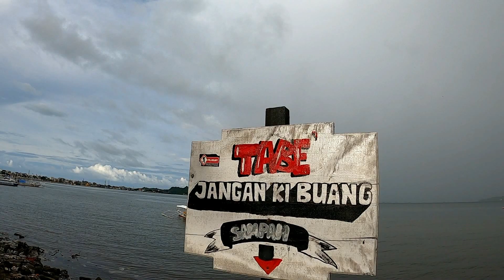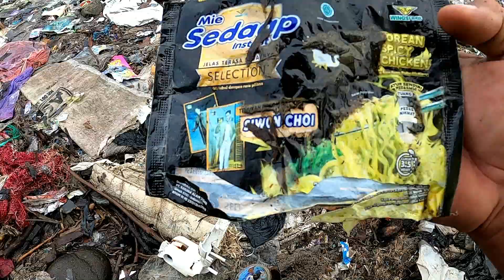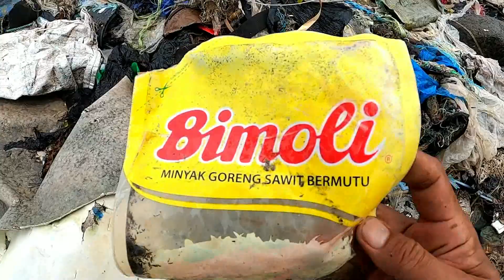KAMPANYE LAUT BERSIH IKAN SEHAT BERSAMA SPIDERMAN PAREPARE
Polusi plastik adalah sebuah ancaman global. Dan tentunya kita patut berTerima kasih atas tekanan dari masyarakat di segala penjuru dunia, yang terus mendesak produsen merek dan ritel untuk mengerti, bahwa mereka harus bertanggung jawab karena telah menyebabkan hal itu terjadi.

 Kita dibanjiri oleh pengumuman dari perusahaan mengenai kemasan baru untuk produk mereka, seperti “kemasan 100% bisa didaur ulang”, “terbuat dari plastik yang mudah terurai”, dan “kemasan kertas yang berkelanjutan”. Namun apakah upaya-upaya ini benar-benar diperlukan, dan apakah ini adalah solusi dari krisis polusi plastik?

Sayangnya, perusahaan belum membicarakan secara jelas bagaimana strategi mereka dalam model sekali pakai yang telah disebutkan tadi. Mereka hanya beralih dari satu material ke material lainnya, namun inti model bisnisnya masih sama saja: gunakan lalu dibuang, dalam jumlah yang besar dalam skala global. Perusahaan masih memproduksi sampah dalam jumlah yang masif yang tidak bisa ditampung oleh planet ini.

Jadi apa solusinya? Karena polusi plastik terus meningkat, penting bagi perusahaan untuk melakukan sesuatu dan berjalan menuju model bisnis yang tidak mengubah sumber daya bumi menjadi kemasan sekali pakai dan menjadi limbah.